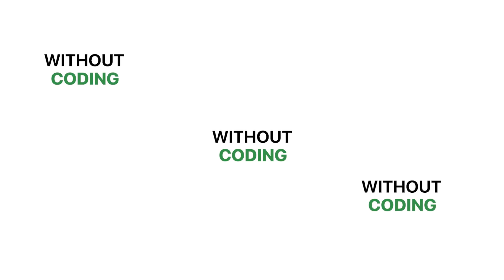Top 8 Career Paths with Less/No Coding | Yaswanth |GeeksforGeeks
There are multiple career-options available after a Technical Degree (say B.Tech.) and Software Development seems the most charming one. But here is the fact, not everyone is good with coding. So, let’s go through the Best Career Opportunities which requires No Coding or Very Less coding. GeeksforGeeks bring you Top 8 Career Paths with Less/No Coding, in this video we will explain each Non-coding career domain which one can pursue after B.Tech
Tags -
best job in it without programming
technology jobs without programming
non coding jobs
non coding jobs after b.tech
non coding jobs 2021
Jobs after B.tech
Career options after b.tech
IT jobs
IT jobs without coding
Career opportunities in tech